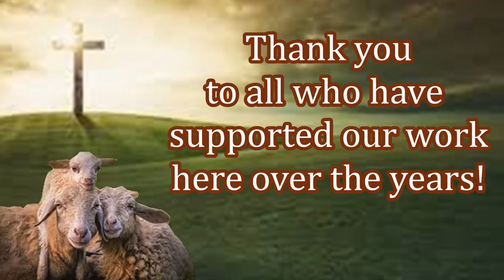New Bibles & Aid to New Believers! Thank You Givers! Christian Missions!